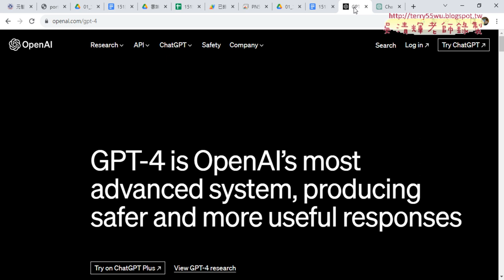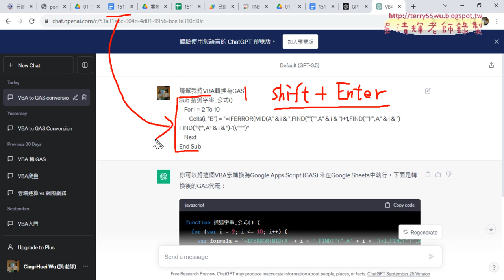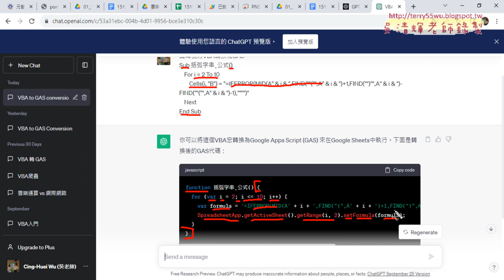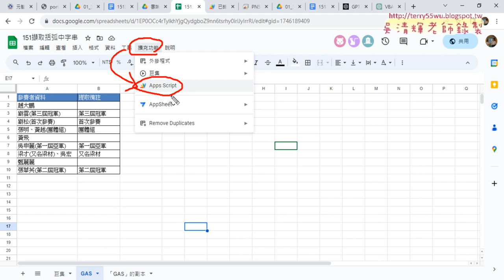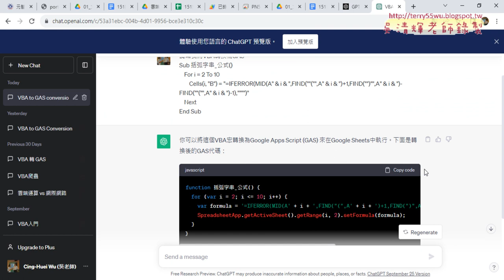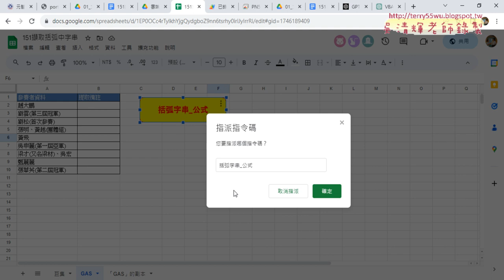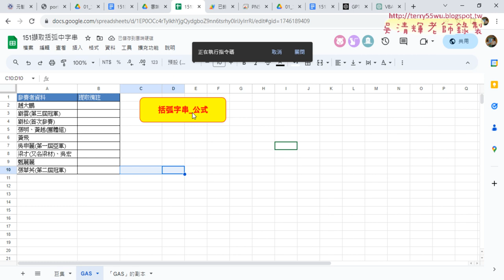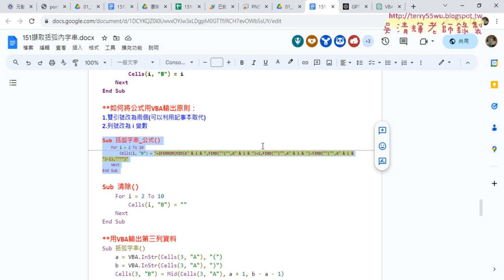02 用CHATGPT將VBA轉為GAS與執行